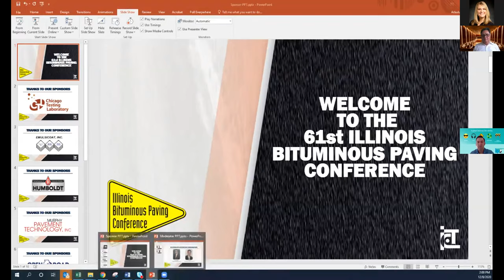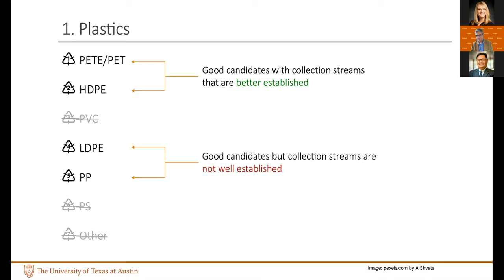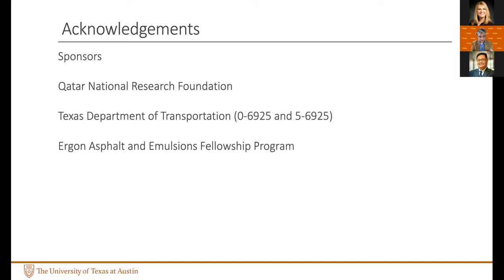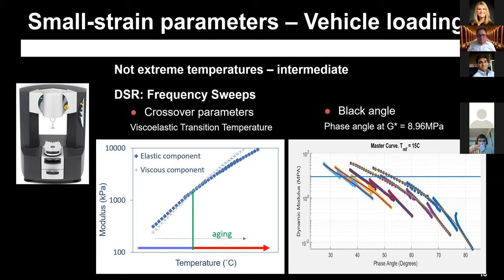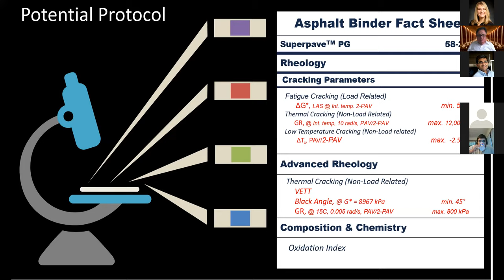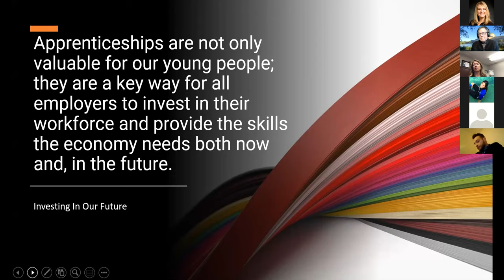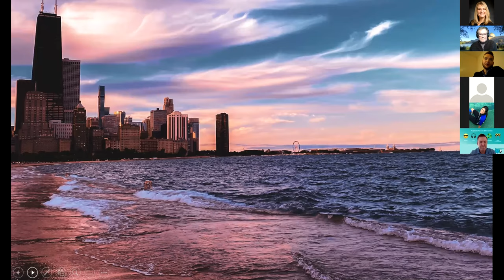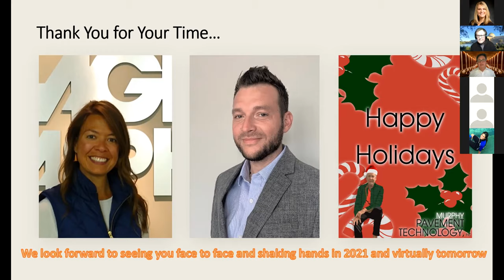Bituminous Conference Dec 8, 2020 Session 2